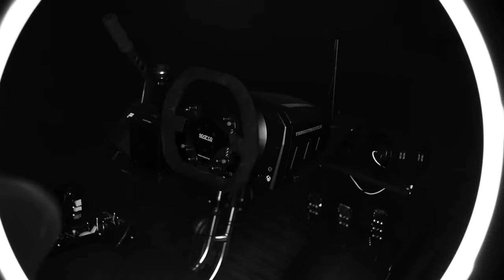Liz Mossop - Deputy Vice Chancellor | Star in VR | Ep1 S2 | Uni of Lincoln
Rev up your engines for Season 2 of Star in VR! All new car. All new circuit. All new contestants!

In Episode 1, Deputy Vice Chancellor Liz Mossop talks about her important role in the uni before taking the new car for a spin!